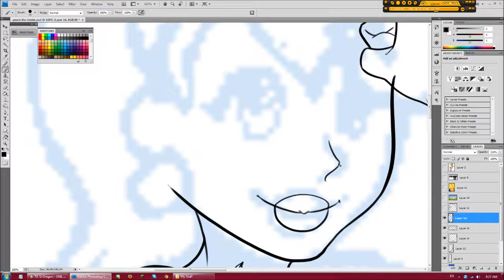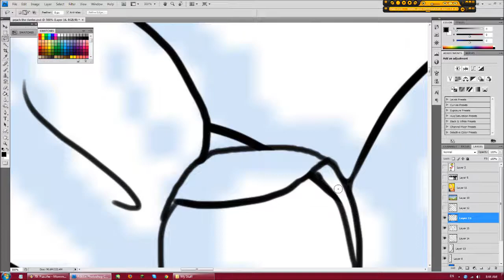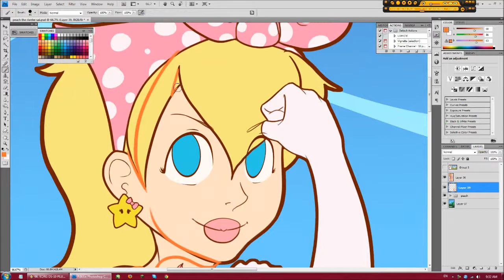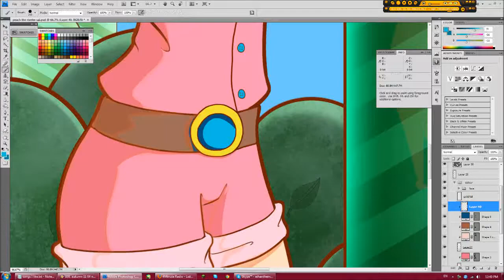Peach is the Winner! - Rosie the Riveter homage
Hi! This is my very first upload on my new channel :) It's been a long time since I've been active in the speedart scene, but thankfully this go around I've actually got work I'm proud to show off.(Instead of poorly pieced together slop I used to call "art")

This originally started as a VERY tiny sketch I drew on my WiiU to christen my new toy and to make my mark on MiiVerse. I was feeling particularly nostalgic, so I decided to create an homage of sorts and voila! This was born.